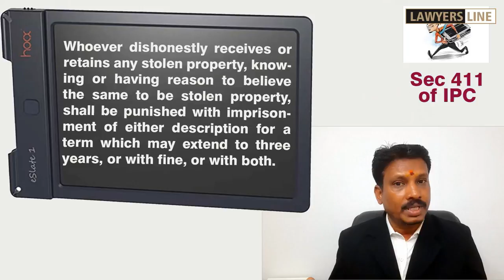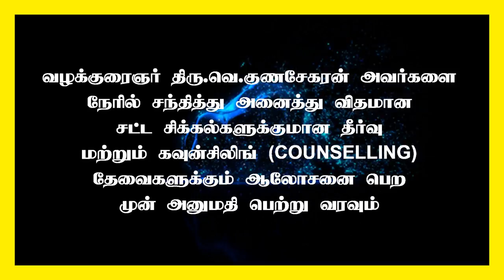Penalty for buying a stolen mobile phone | திருட்டு செல்போனை வாங்கினால் என்ன தண்டனை? | Sec 411 IPC.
Section 411 of Indian Penal Code.
"Dishonestly receiving stolen property"
Whoever dishonestly receives or retains any stolen property, knowing or having reason to believe the same to be stolen property, shall be punished with imprisonment of either description for a term which may extend to three years, or with fine, or with both.

IMEI - International Mobile Equipment Identity number

Advocate : Madras High Court

State President : FFLAAC (Federation for free legal aid and anti corruption)